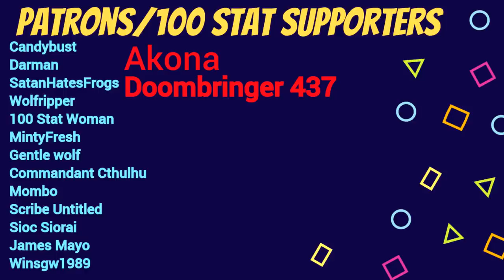SKYRIM BUT I HAVE MAXED STATS - The 100 Stat Man Skyrim Experience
With the recent release of the Mod Skyrim together multiplayer mod I decided to load up the game and give it another attempt as the wonderful 100 stat man in skyrim.

The premise is simple. A normal character might start skyrim with 0 lockpicking skill or 0 One handed skill. Instead I start as an imortal 100 Stat man who has arrived to become the new God of Skyrim.

So sit back relax and enjoy this Skyrim Experience!